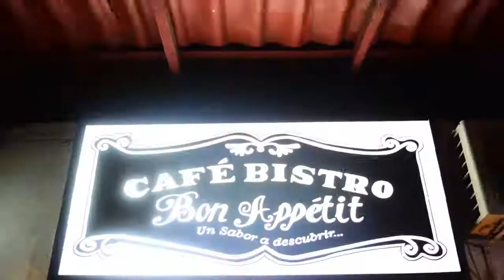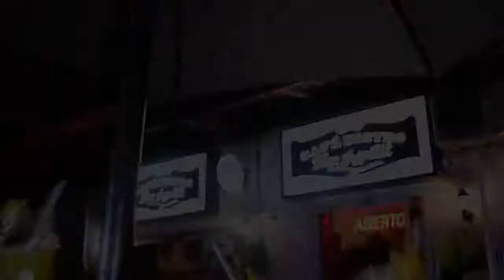CARIÑITO - Mario Tort el Tecladista del Pueblo